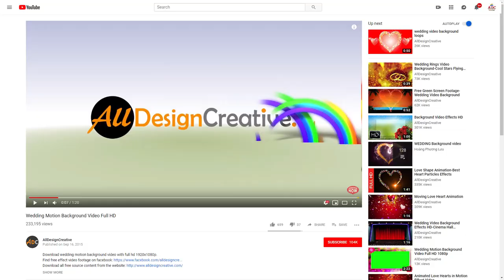New Bokeh Motion Background Video Effects HD Footage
new bokeh motion background video effects hd footage well. This new bokeh colorful motion background video can use for your personal and for commercial, just visit to download uncompressed format and enjoy!